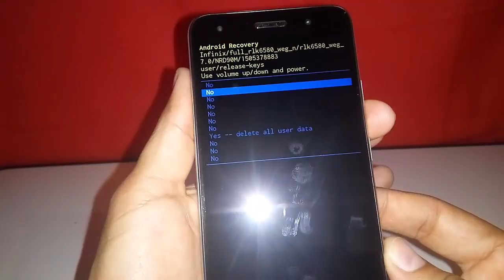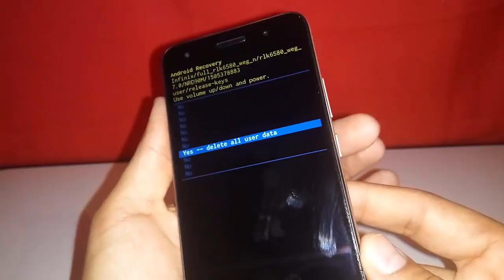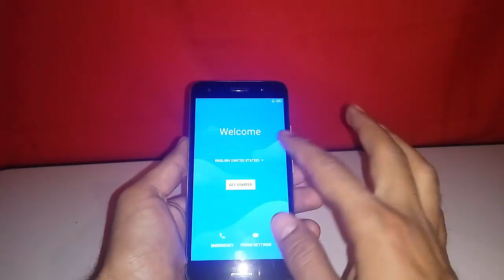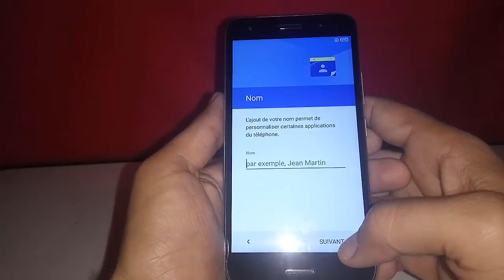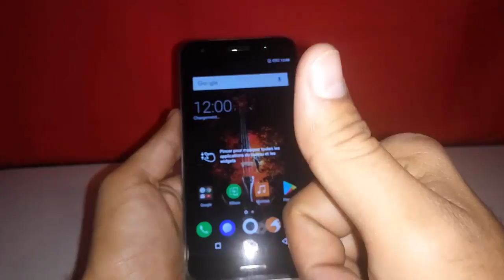Hard Reset or Factory Reset the Infinix hot 5 lite | كيفية عمل فورمات أنفنكس هوت 5 لايت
Hard rest Infinix hot 5 lite كيفية عمل فورمات أنفنيكس هوت 5 لايت

Welcome to the offical Youtube channel for Allo kamal page
for Reviews, Unboxing, comparisons as well as how-to videos and much more''